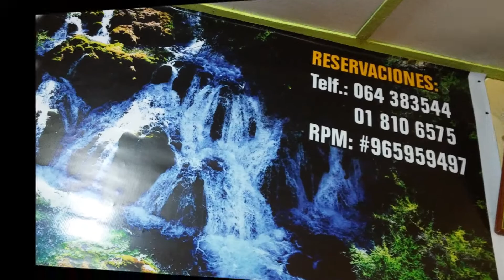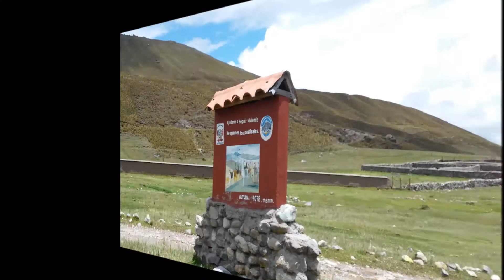HUANCAYA VILCA COCHAS febrero 7 8, 2016 XXX xxx